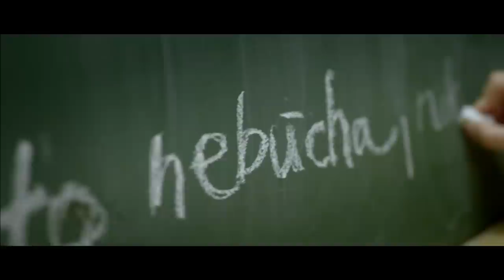POWER COFFEE - V noci sa nepracuje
100% energia z organickej kávy POWER COFFEE pôsobí povzbudivo a podporuje mentálne schopnosti a fyzický výkon.

Namiesto klasickej reklamy sme dokázali pre značku otvoriť tému práce v noci. Už pár hodín po zverejnení malo video takmer 20 000 videní len vďaka zdieľaniu jediného statusu na Facebooku.

Réžia: Juraj Štepka
Kamera: Maroš Žilinčan
Kreatíva: Michal Pastier & Dušan Plichta
Hudba: Filip Jančík, Rock & Violin

Hrajú:
Matej Cifra alias Sajfa,moderátor a vášnivý triatlonista,
Janica Lacová, zakladateľka Jemine.sk,
Filip Jančík, husľový virtuóz a skladateľ

Produkcia:
BigName Theory, Zaraguza Digital v spolupráci s power štúdiom HomeMedia production.